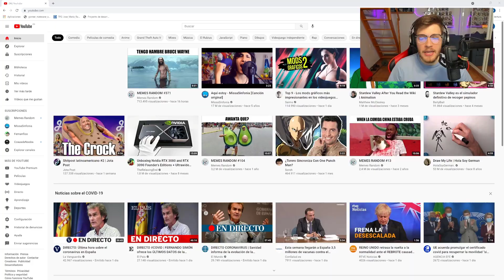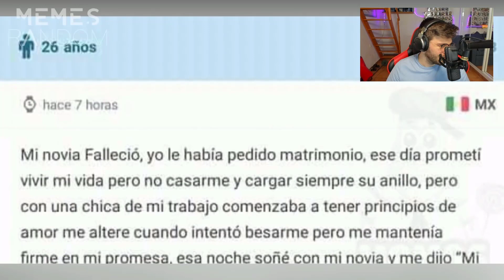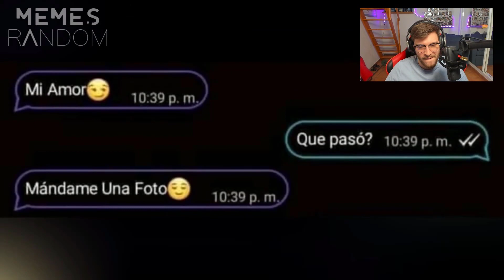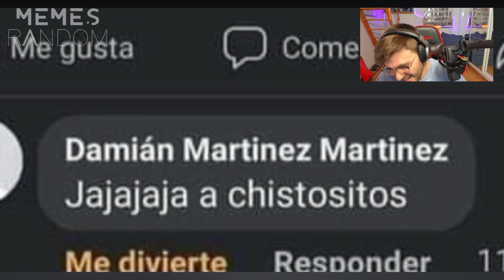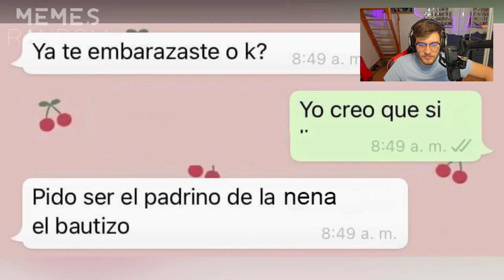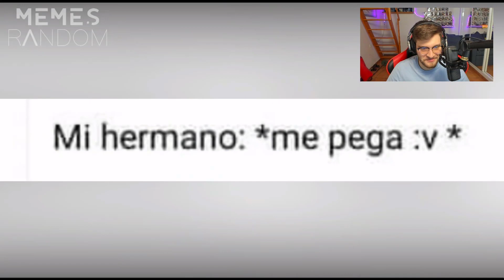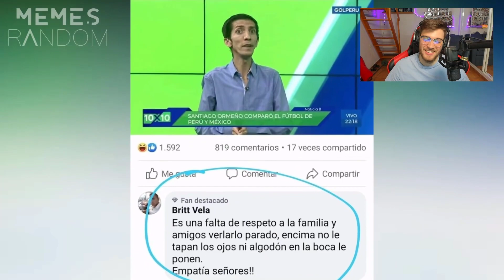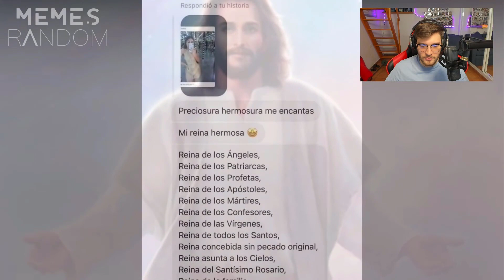Reaccionando a los Mejores Memes Random #371